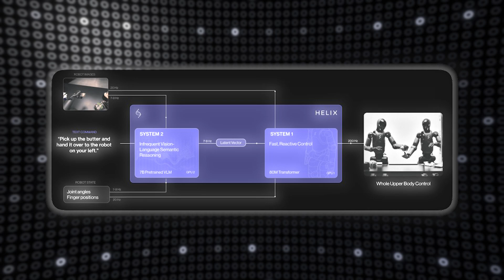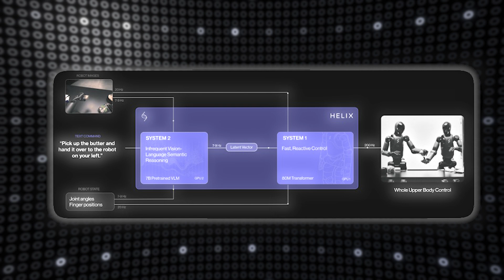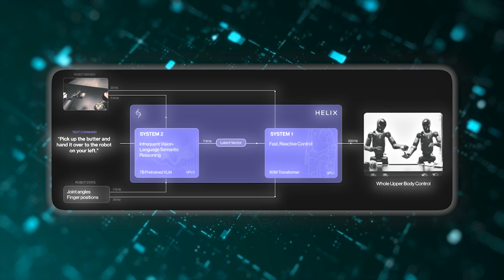Figure’s New AI Robot Is Insanely Smart – This Changes Everything!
Figure Just Built the Smartest AI Robot Ever!  Experts are in shock as Figure unveils HELIX AI, a revolutionary AI model that could change robotics forever! With Vision-Language-Action (VLA) capabilities, HELIX allows robots to see, understand, and act like never before—handling objects, working together, and learning on the go. Could this be the future of AI-powered humanoid robots? Watch now to see why investors are betting big on this breakthrough!